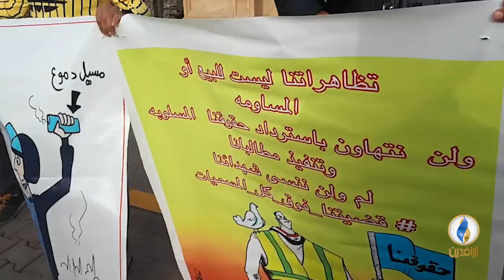متداول | تظاهرة في البصرة للمطالبة بإطلاق سراح 15 متظاهرا جرى اعتقالهم في ناحية الهوير قبل 5 أيام